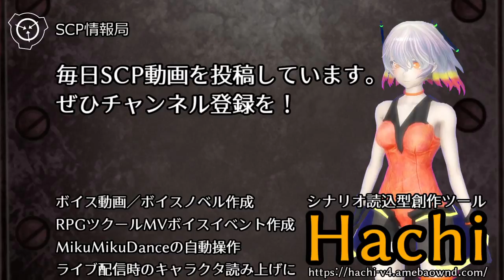【怪異0049】SCP-706 - 完璧な磁器人形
SCP-706はおよそ38.5℃の異常に高い平熱と関節周囲以外は表皮が全て磁器で出来ていること以外は生理学的には一般的です。皮膚は非常に脆く、衝撃や過度の運動でヒビが入り、強い痛みを感じます。